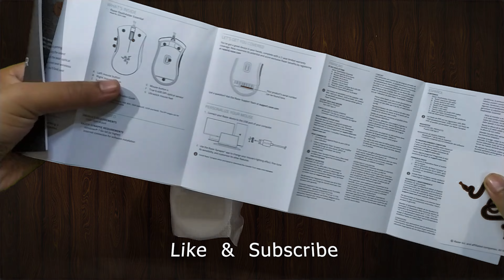Unbeatable Budget Mouse - Razer Deathadder Essential MOUSE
Today we see how Razer's budget DeathAdder Essential stacks up in 2022.